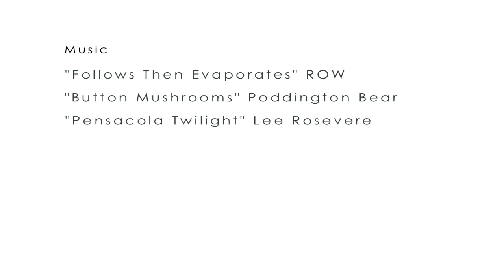Estimating leopard densities using capture-recapture technique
Camera trapping is a reliable tool to understand leopard abundance and densities in an area. By analysing the rosette patterns on their bodies individual leopards can be identified and their numbers can be estimated.